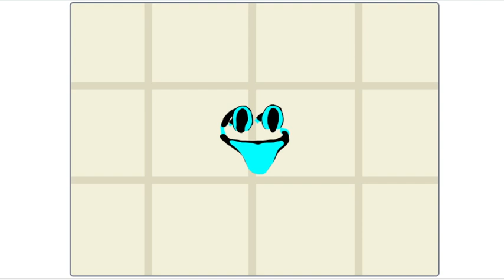X-10 (interminable lore)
its back after 2 months
normal credits